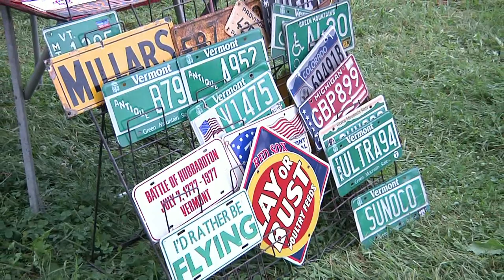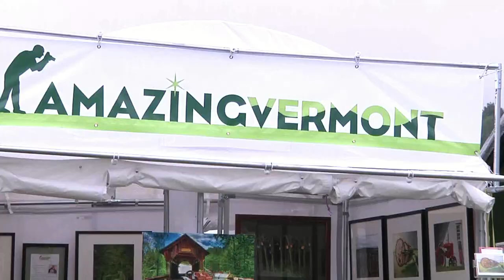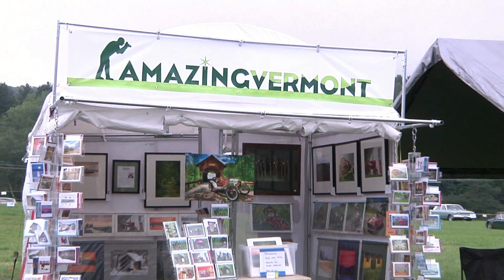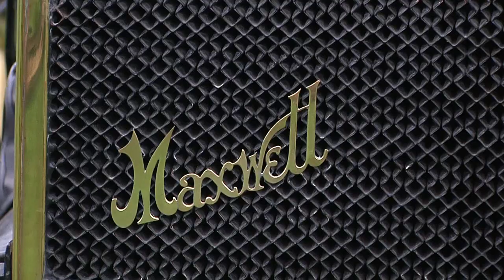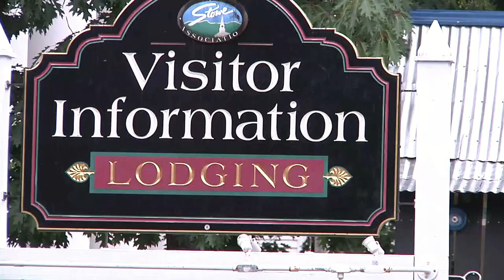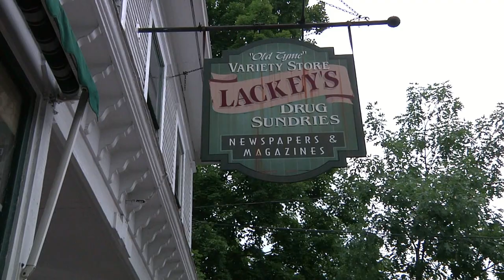Stowe Vermont Car Show and Village 2012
Vintage Auto Value